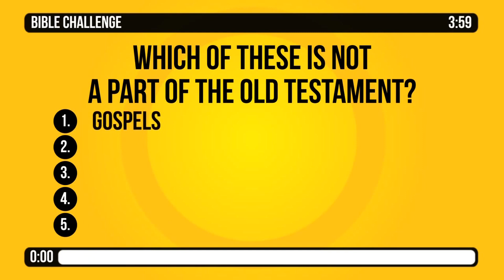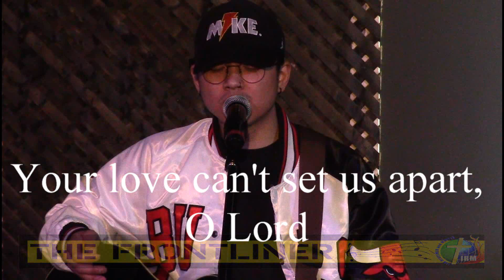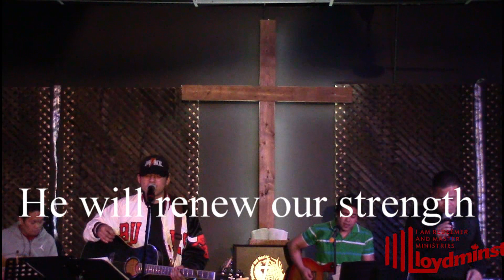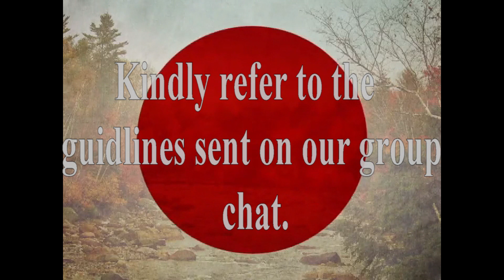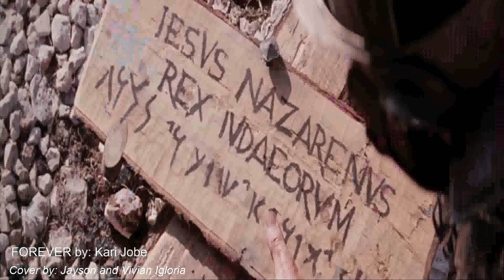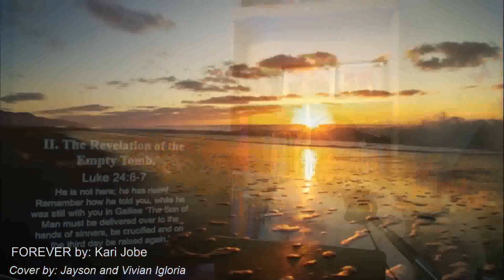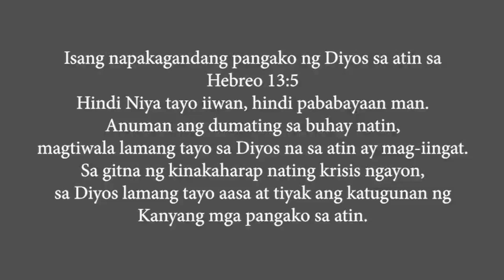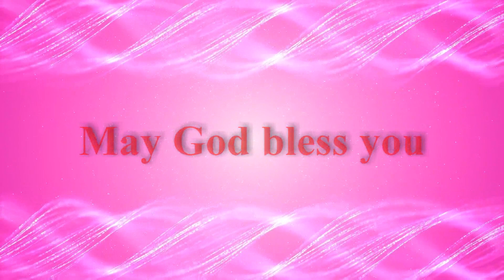I.R.M. Ministries Lloydminster April 12,2020 Word of our Lord through Pastor Jayson